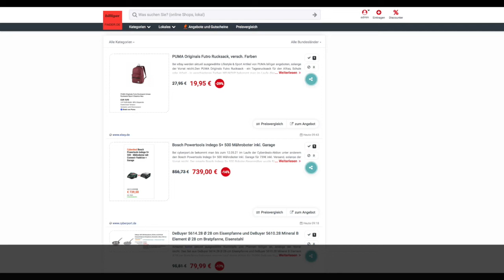Schnäppchen/Billiger des Tages 07.05.21 - Bosch Powertools Indego S+ 500 Mähroboter inkl. Garage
Heute ist Schnäppchen/Billiger des Tages - Bosch Powertools Indego S+ 500 Mähroboter inkl. Garage.